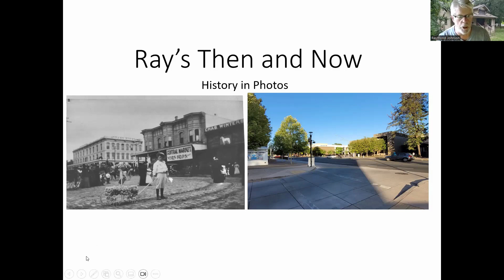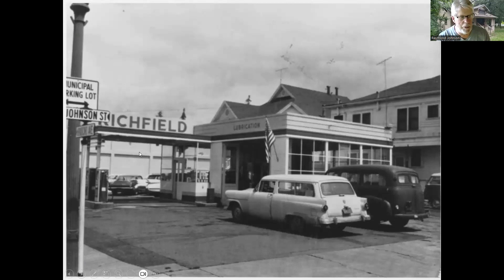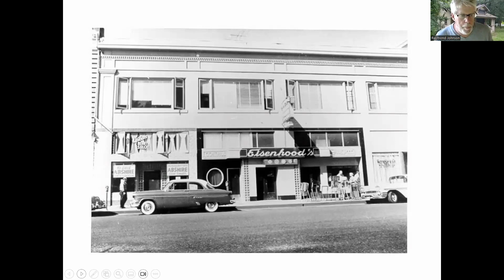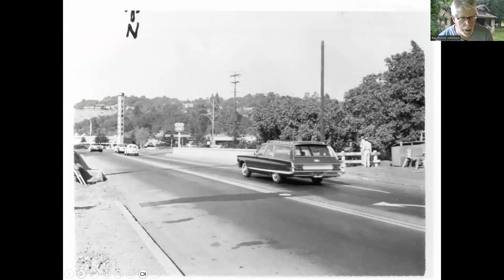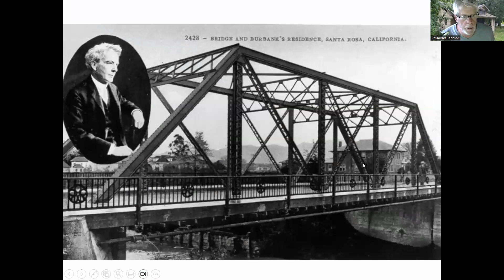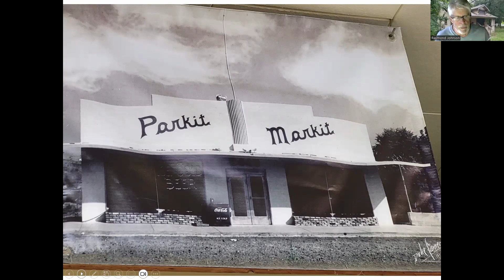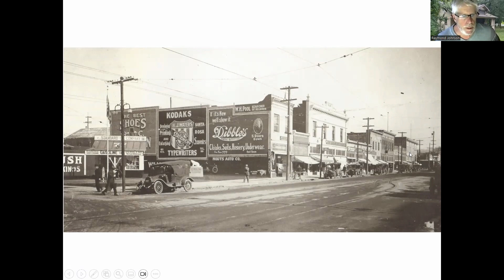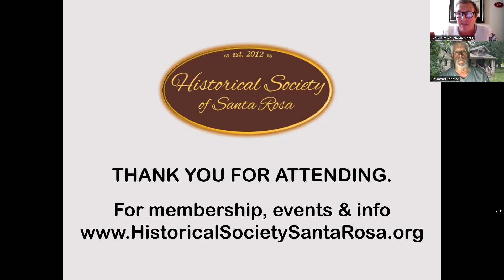Santa Rosa Then and Now Part 2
The Historical Society of Santa Rosa and Ray Johnson, President of the Sonoma County Historical Society, present Santa Rosa Then and Now - Part 2, a visual look at Santa Rosa locations from the past as compared to those locations today.  Mr. Johnson will present a history-filled webinar based on his popular Facebook posts which focus on how our communities change over time.

Q & A is facilitated by our Zoom host/emcee, Leslie Graves after the presentation. This free presentation is made possible with donations and memberships to HistoricalSocietySantaRosa.org

This recording originally aired live on September 21, 2023 is approximately 1hr 35min in length.

The original airing of Santa Rosa Then and Now (Part 1) from January 2023 is also available on our HSSR YouTube channel.